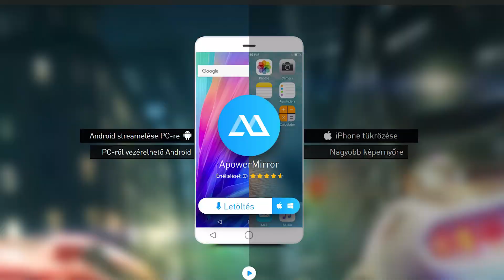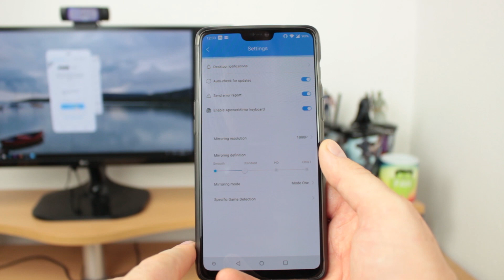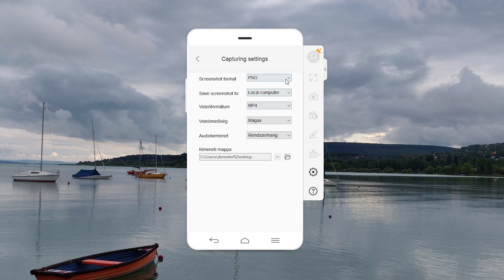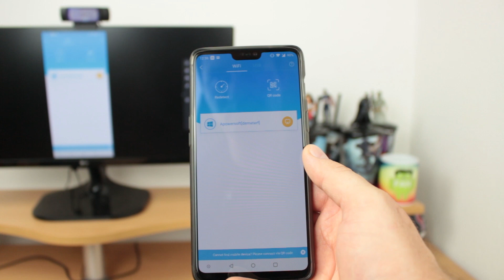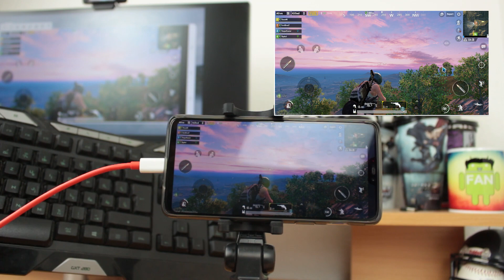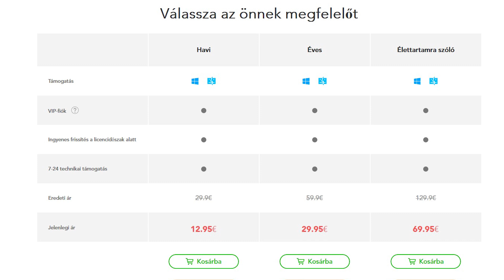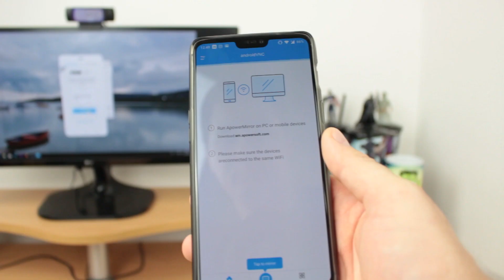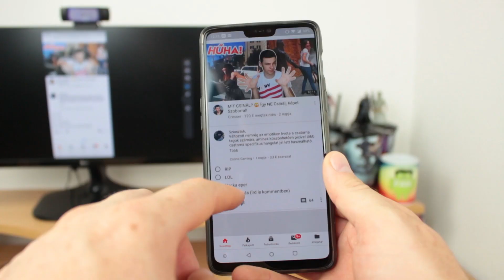Ez ilyen sokat tud?!!! ApowerMirror Android Alkalmazás Bemutató#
Az ApowerMirror segítségével a telefonotok kijelzőjét tudjátok számítógépre kiküldeni és ez még nem minden! :)